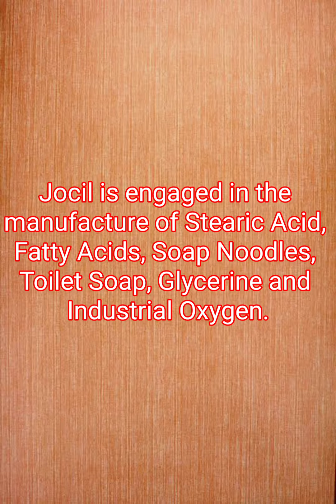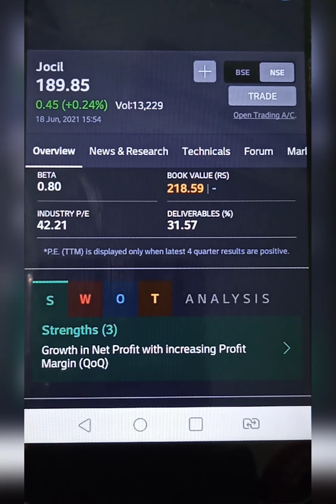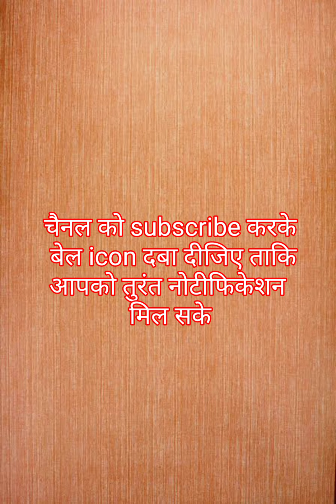jocil share latest news|jocil stock analysis|jocil share price target|nocil ltd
Hello friends! मैं इस चैनल पर शेयर मार्केट से संबंधित वीडियो लेकर आता हूं, मैंने जो भी टारगेट दिए हैं सब पूरे हुए हैं वो भी बताए हुए समय के अनुसार|आप चैनल पर जाकर सभी वीडियो में दिए गए टारगेट देख सकते हैं और मैं आगे भी इसी प्रकार के एनालिसिस के साथ वीडियो में अपडेट देता रहूंगा|

ये वीडियो देखकर आप हमारा analysis समझ सकते हैं|सभी शेयर के लिंक इस प्रकार हैं

Allcargo logistics ...

Snowman Logistic Share

19 stocks out of 20 are positive

adani power revised target 120+

TN Petro Share (16:43)

Heranba Share

Mirc Electronic Share (15:30)